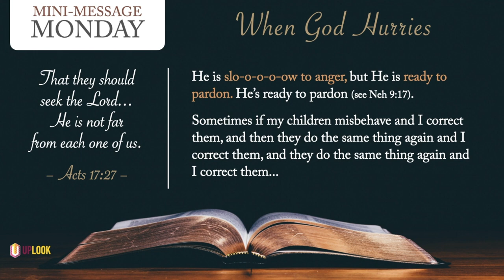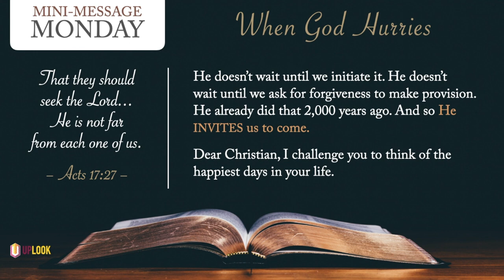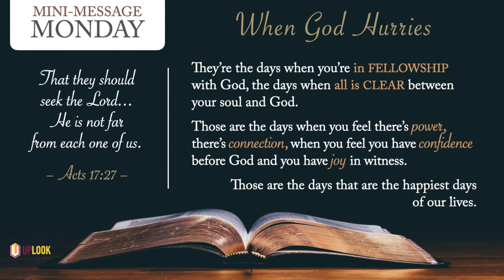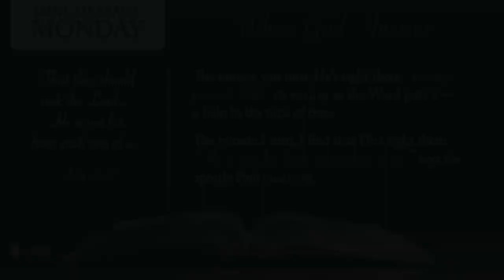Mini-Message Monday: When God Hurries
Dear Prodigal, how long and how far have you wandered from the Savior? Don't you long for those days of happy fellowship with the Lord? Should you turn around this very moment, guess Who you'll find has been walking with you in your wanderings? Be prepared to see the Father run! (3 mins)